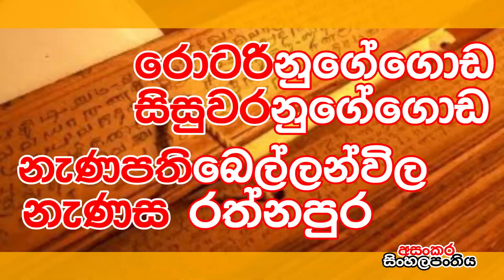සතරකන්මන්ත්‍රණය සම්මන්ත්‍රණය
ජනවාරි 28 වන දින සවස 6.00 සිට online තාක්ෂණය හරහා 10 ශ්‍රේණිය දූ පුතුන්ට
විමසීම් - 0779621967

අසංකර සිංහල
ආදරණීය සිංහල ගුරුවරයා
අසංක සමිත් හෙට්ටිහේවා